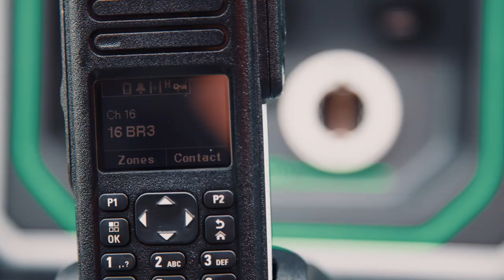Nissan Navara EnGuard concept video debut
The Nissan Navara EnGuard Concept is a durable and tough all-terrain pick-up, designed to operate as a life-saving rescue platform in some of the world’s most harsh and extreme environments.

Based on a Double Cab Tekna version of the Nissan Navara – the current holder of the International Pick-up Award – the Navara EnGuard Concept features many bespoke design elements and performance upgrades. It is also packed with vital equipment suitable for emergency and disaster recovery work, including an advanced drone to provide vital intelligence about what dangers rescue crews might face.

It also marks the world debut of a prototype portable battery pack, designed and developed by Nissan. It utilises the brand’s tried and tested EV battery technology, already available on the road in the 100 per cent electric Nissan LEAF and e-NV200. With more than 250,000 Nissan EVs sold worldwide, the company is at forefront of this fast-developing sector and ideally placed to apply its expertise to explore new vehicle sectors and consumer opportunities in the future.